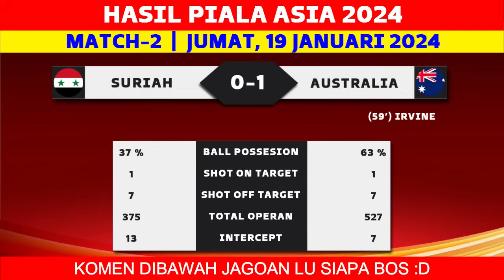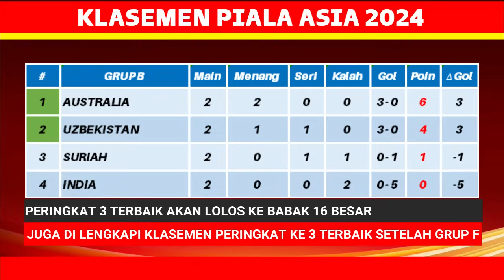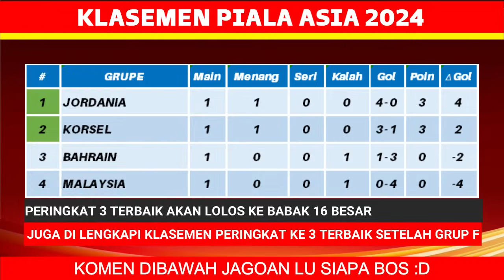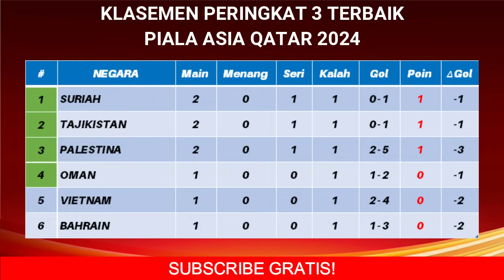Hasil Piala Asia 2024 - Palestina vs Uni Emirat Arab - Klasemen Piala Asia Qatar 2023 Terbaru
Hasil Piala Asia 2024 - Palestina vs Uni Emirat Arab - Klasemen Piala Asia 2024 Terbaru Hari Ini - Piala Asia 2023 Qatar

Berikut hasil piala asia tadi malam
jumat 19 januari 2024
Palestina 1-1 Uni Emirat Arab
India 0-3 Uzbekistan
Suriah 0-1 Australia